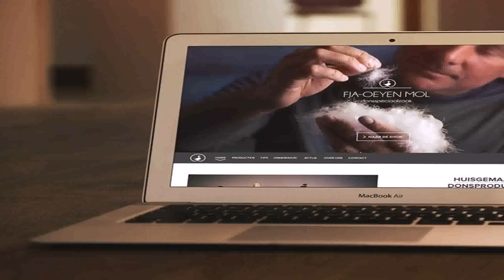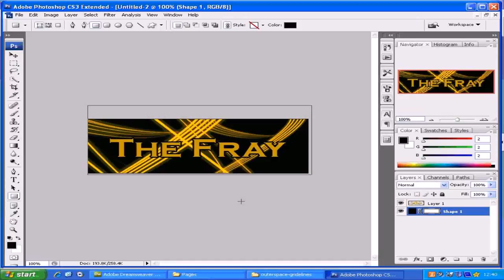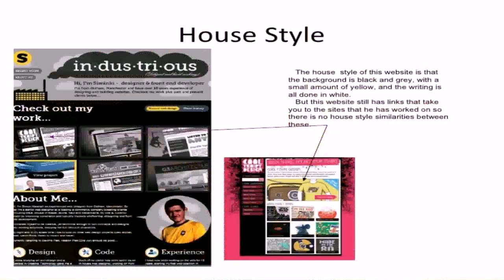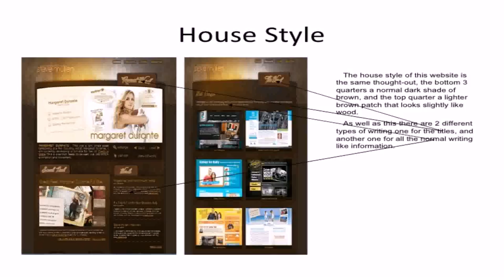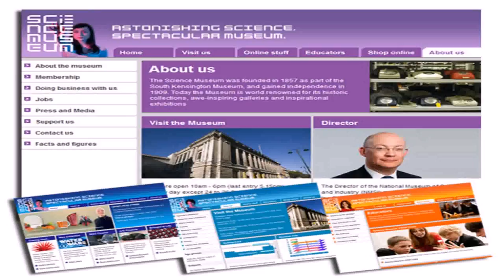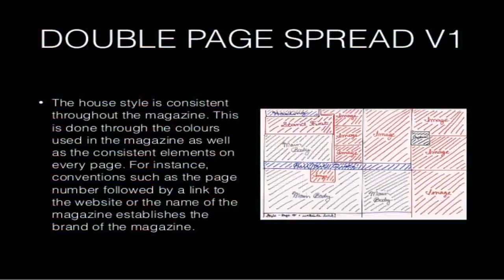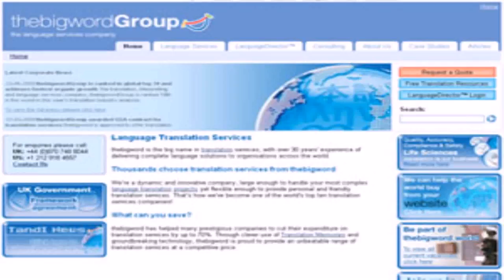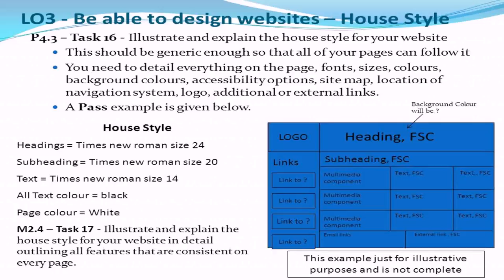The House Style Of A Website (see description) (see description)